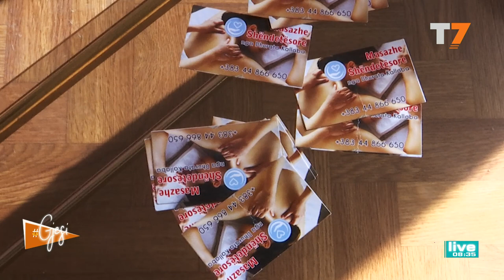Fizioterapeutja e verbër nga Gjilani që sfidoi të gjitha paragjykimet | T7